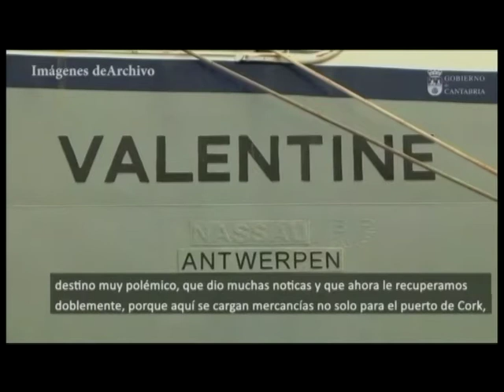Continúa el empeoramiento de los dato del Covid | Informativo 7.4.2021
0:00 COVID- continúa el lento y continuo empeoramiento de datos
1:04 Herrerías- inaugurada una nueva senda peatonal
3:30 Puerto- nueva escala con Dublín
4:22 PSOE Santander- denuncia incumplimientos del presupueto
5:57 Filmoteca- “The Grandmaster”, este viernes
7:04 Palacio- “Freestyle Weekend Fest”
8:00 Escena Miriñaque- “El Percusionista”, de Gorsy Edu